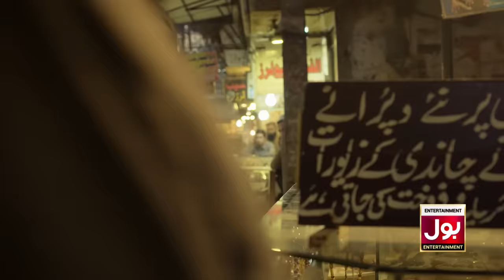Mohini Mansion Ki Cinderellayain Episode 10 | Pakistani Drama | 04 February 2019 | BOL Entertainment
It’s a story about the 80s with a hero who is past his prime and some other characters who are now living in obscurity after enjoying immense fame and success.  Every character of Mohini Mansion Ki Cinderellayain embodies a complete story in itself.

Cast: Qavi Khan, Sakhawat Naz, Shabnam, Faryal Gohar, Naeem Sahir, Rabiya Chaudary, Saima Saleem